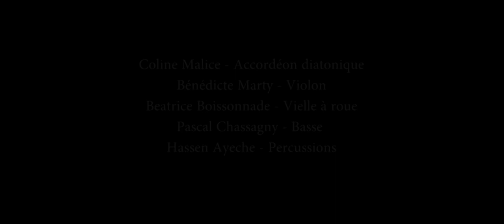Libertrad Ceyssat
Enregistré en Octobre 2018 à Riom, Auvergne, Puy de Dôme
composition de Libertrad
Contact scène: la Sauce Musicale : 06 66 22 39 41